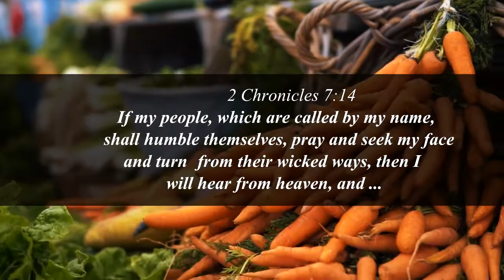If my people who are called by my name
This is a spoken word poem about if my people who are called by my name